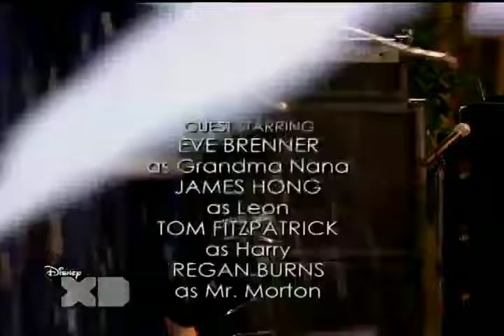Estoy En La Banda - Los Viejos Son Increibles (En Español Latino) Parte Final